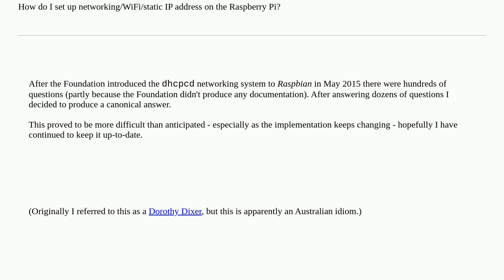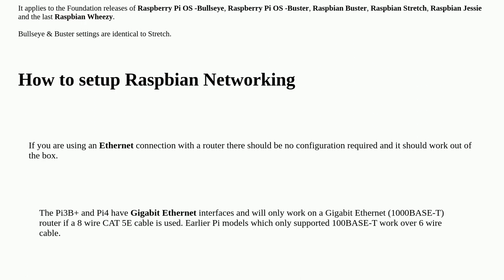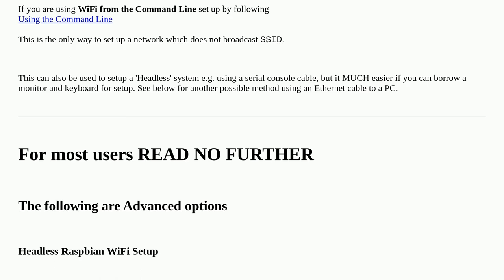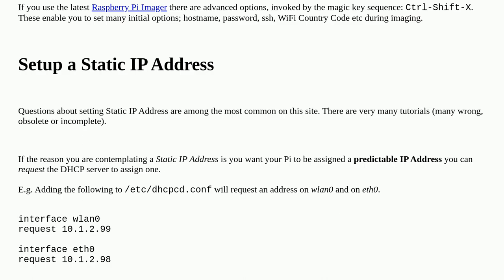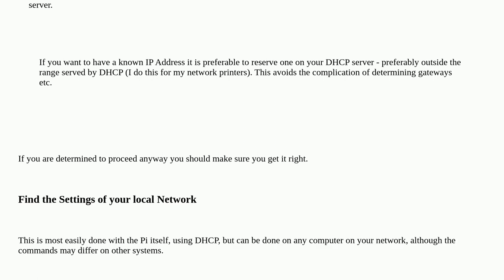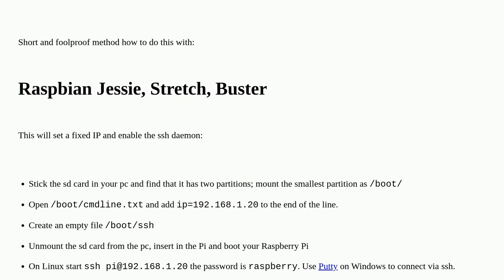Raspberrypi: How do I set up networking/WiFi/static IP address on Raspbian/Raspberry Pi OS?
How do I set up networking/WiFi/static IP address on Raspbian/Raspberry Pi OS?

A special thanks goes out to the awesome community

  raspbian-buster raspberry-pi-os-bullseye networking static-ip raspberry-pi-os